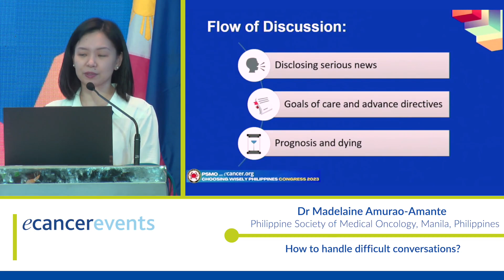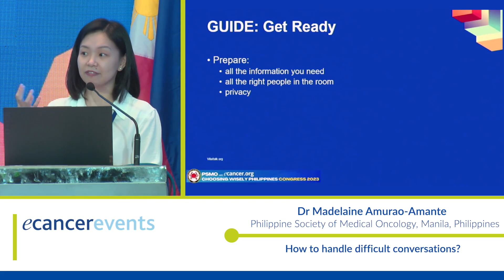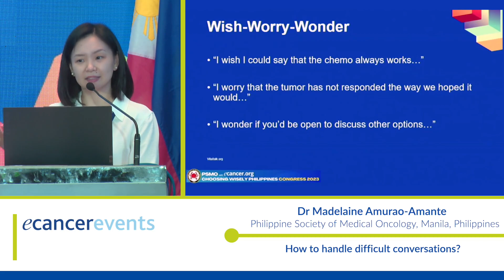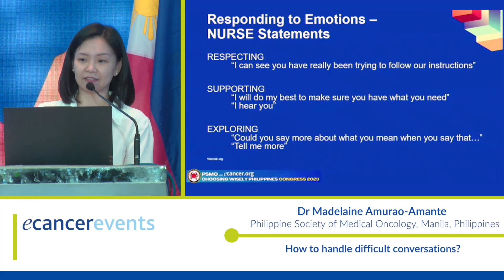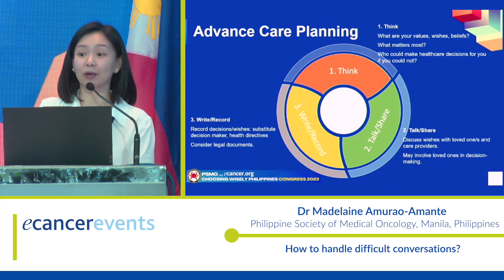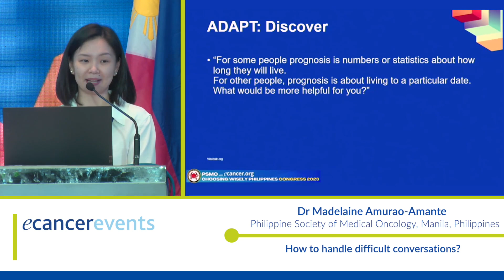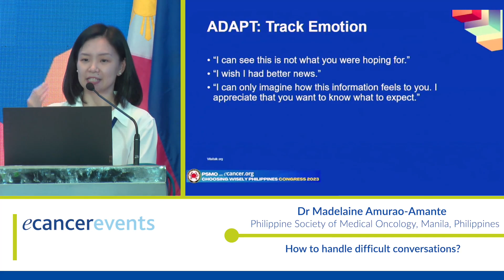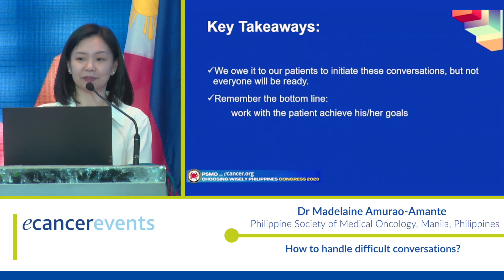Key practices for handling difficult conversations in cancer care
Dr Madelaine Amurao-Amante presents her talk at Choosing Wisely Philippines 2023 about key practices for handling difficult conversations in cancer care.

She uses a patient case study to take us through three common conversations that occur in cancer care which include disclosing serious news, the goals of care and advance directives and prognosis and dying.

Dr Amurao-Amante concludes by outlining her key takeaway messages from this talk such as making sure we are well prepared to respond to emotions presented by cancer patients and their families.